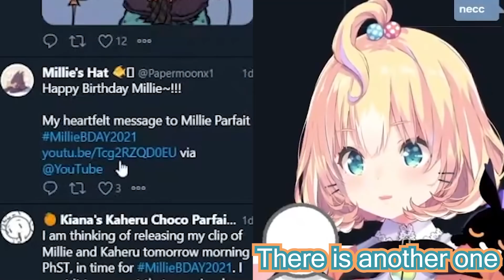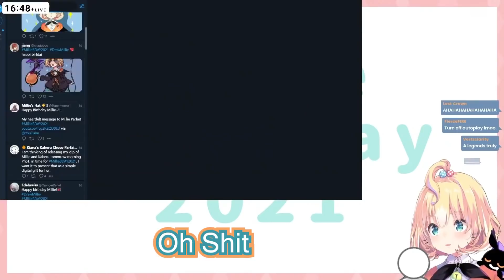I Rickrolled Millie Parfait on her birthday